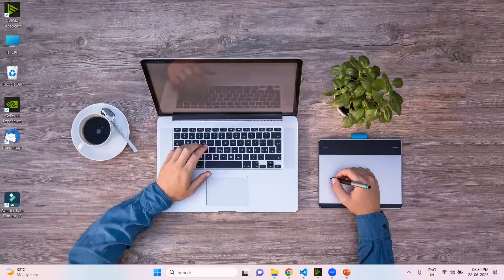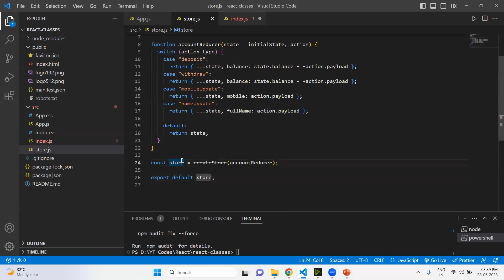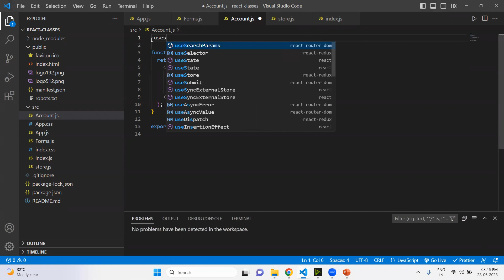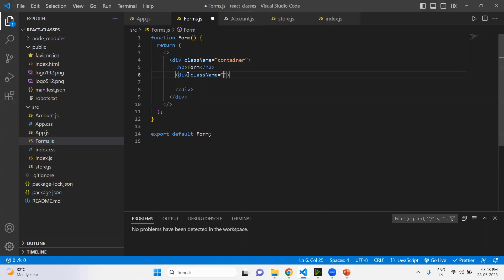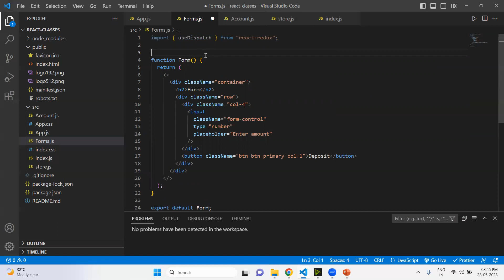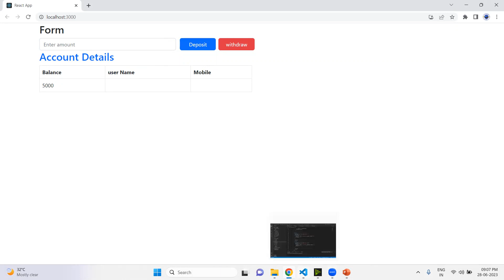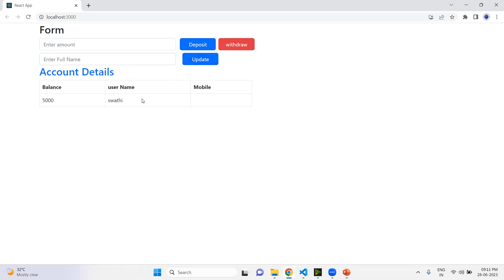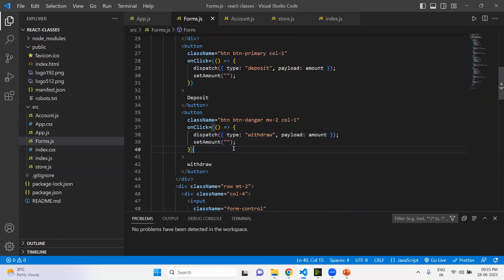use redux in react application | redux in Telugu | redux tutorial | redux in react js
use redux in react application
 redux in Telugu
redux react
redux in react js
Redux implementation
Implement redux
Redux code
redux  example
Redux in react
 state in React
what is redux
redux in telugu
actions in redux
dispatch in redux
redux tutorial
reducer in redux
State in react JS
use reducer in react
State in react in telugu
What is set state in react
How to update state in react
State in react
What is state in react
Set state in react
React hooks
Usestate hook in react
JSX Tutorial
JSX in React
Jsx in telugu
JSX in react js in telugu
JSX in react js
JSX in depth
What is JSX
How to write JSX
JSX Syntax
Jsx
Create React Website
How to learn  React js
React js  tutorial for beginners
Introduction to React
React tutorial in Telugu
React Js full course
React Js
React  JS in  Telugu
React Course in Telugu
React Course for beginners
What is React
React Tutorials
What is Virtual DOM